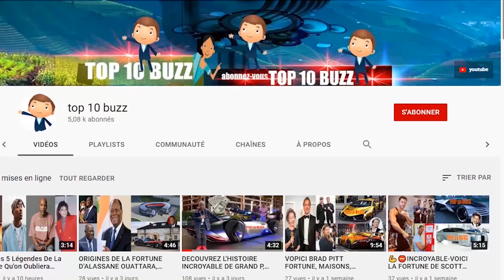Zinedine Zidane Ce Que Vous Ignorez, Lifestyle ★ Net worth★ Biographie ★ Famille ★ Carrière ★ Age